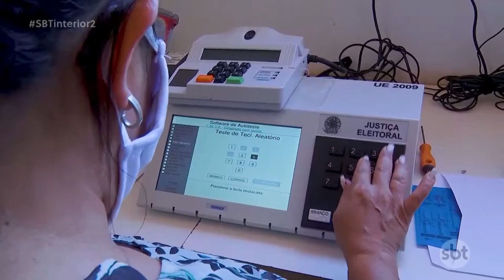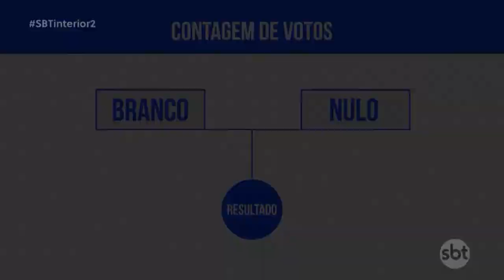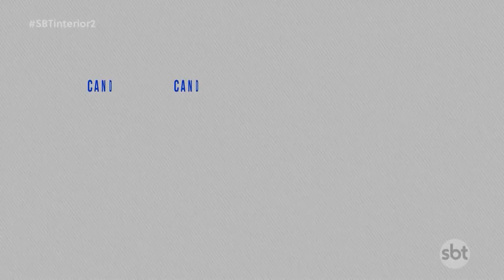Eleições 2020: a diferença entre votos brancos e nulos